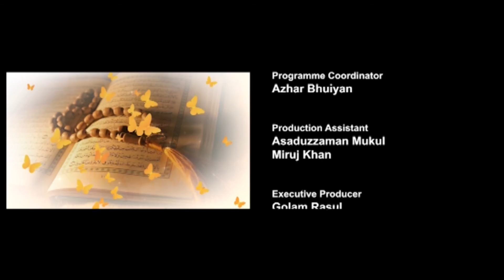ADORSHO MUSLIM JIBON EP04 S2